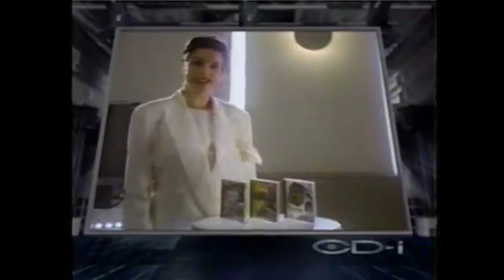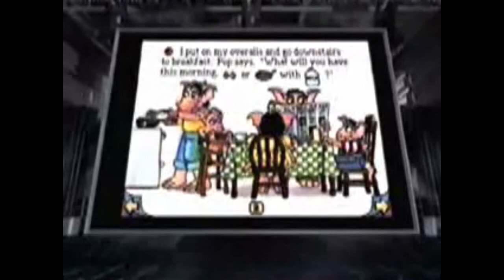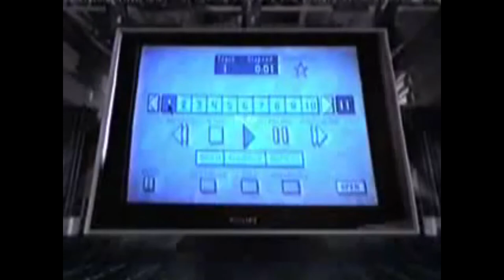CD-i infomercial (full)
Stitched together from a few videos found on Youtube. Can Phil survive The Wall's deadly game? Or will he spend an eternity of suffering digitized in the CD-i?

Audio is quite low due to some issues with the source videos. Just a heads up.